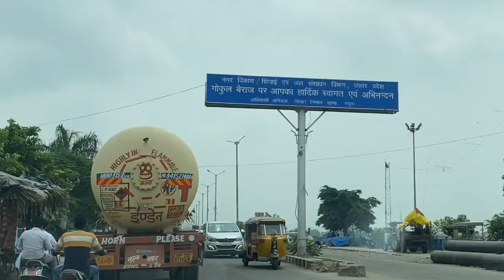MATHURA VRINDAVAN TRIP DURING JANAMASHTMI | FAMILY TRAVEL VLOG | JAI SHREE RADHE KRISHNA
Hi All, we went to Mathura Vrindavan during janmashtmi festival. It was an impromptu trip as we were earlier planning to go to Ujjain and it cancelled at the end moment. But so glad we could go to our lord Krishna and had great darshan. Though it was very crowded because of the festival time but we had good darshan and enjoyed the whole environment.
Hope you like the video as well.